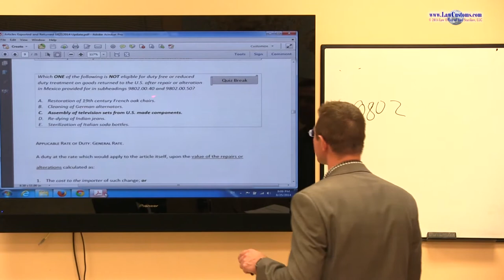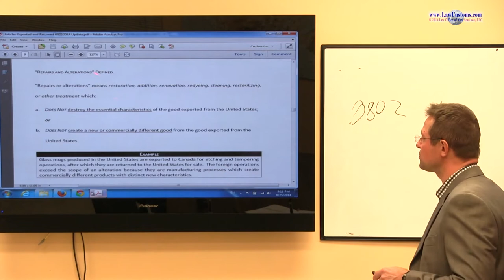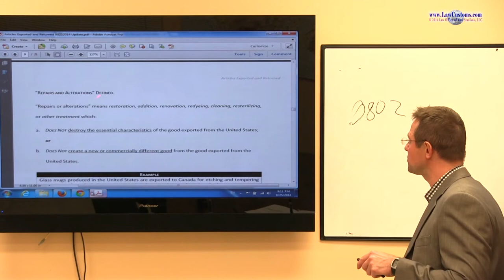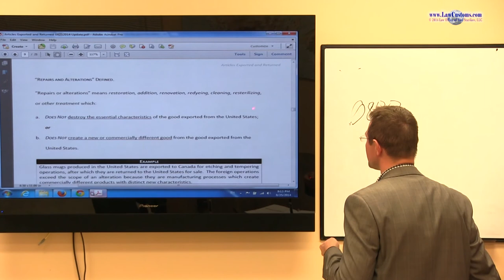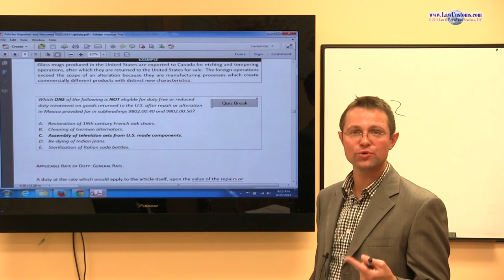October 2002 Question 73 U.S. Customs Broker License Exam Discussion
QUESTION:

Which ONE of the following is NOT eligible for duty free or reduced duty treatment on goods returned to the U.S. after repair or alteration in Mexico provided for in subheadings 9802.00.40 and 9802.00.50?

A. Restoration of 19th century French oak chairs.
B. Cleaning of German alternators.
C. Assembly of television sets from U.S. made components.
D. Re-dying of Indian jeans.
E. Sterilization of Italian soda bottles.